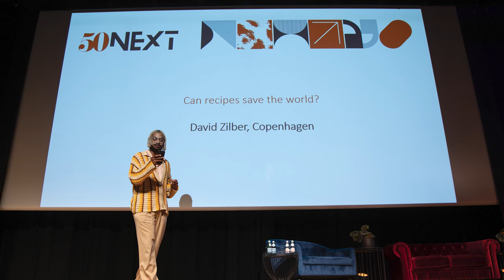【Podcast】米其林級甜點都是「土法煉鋼」？實習整天刨杏仁直接手麻！研發「麻油」台味巧克力？巧克力師榮獲未來50餐飲人獎 教你品嚐的關鍵｜畬室 鄭畬軒（上）｜美食關鍵詞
知名法式巧克力甜點 畬室 創辦人 鄭畬軒，今年獲得未來50餐飲人獎（The 50 Next Awards）的「先鋒創造者」（Gamechanging Producers）肯定，成為台灣首位獲得「世界50最佳餐廳」系列獎項的巧克力師，而其結合台灣風味的各式甜點作品，也早已聞名國際餐飲圈。

「餐飲百工圖」首集邀請到鄭畬軒，與我們聊聊歷經15年磨練，成為專業巧克力師的過程。19歲的他迷上巧克力，竟是為了追求女生？「甜點小白」到法國知名斐杭迪廚藝學校（FERRANDI Paris）留學，卻在實習受到米其林餐廳與巧克力名店的震撼教育？如何正確品味「好的巧克力」，夾心與塊狀的品嚐方式又有何不同？本集由畬軒現身說法，見證他如何傾盡全力追逐巧克力的極致風味！

● 00:00 本集精華預告，開場歡迎畬室創辦人 鄭畬軒！
● 01:25 奪下未來50餐飲人獎（The 50 Next Awards），參加了很魔幻的頒獎典禮！
● 08:48 19歲迷上製作巧克力、開始從 Amazon 訂原文書學習，立志到法國學廚。
● 12:47 北上開工作室、騎車親送巧克力，前衛口味成為「時空膠囊」記錄成長軌跡。
● 16:46 為何耗費兩年才做出原味「畬」巧克力？懂得品嚐、設計滋味是製作關鍵！
● 21:58 台灣風味驚艷國際，米製品、麻油如何巧妙加入巧克力之中？
● 27:58 如何分辨夾心巧克力（Bonbon）優劣？怎麼品嚐塊狀巧克力（Bean to Bar）？
● 32:57 選擇斐杭迪的原因是能實習半年，進入業界體驗高壓的工作環境。
● 40:16 刨杏仁到手麻、擠雪酪導致凍傷，米其林級的甜點都是土法煉鋼而成？
● 44:29 轉至 Jacques Genin 巧克力專賣店實習，魔鬼主廚的脾氣讓他引以為戒。
● 47:46 遊歷法國半年開拓味蕾，思考土地如何與甜點連結、萌生返台念頭！
● 52:35 「甜點小白」初入斐杭迪被釘爆，自學巧克力的經歷反而成為在名校生存的助力。